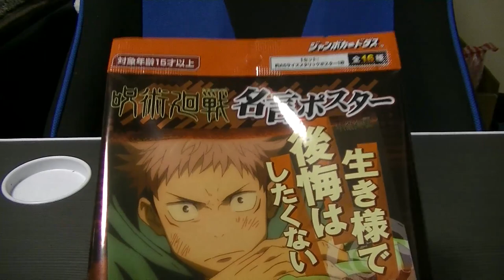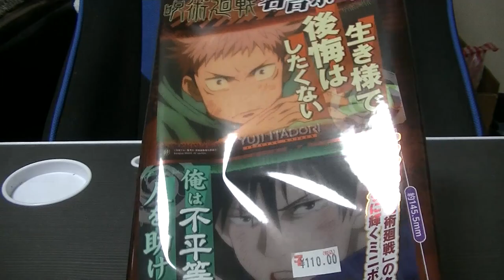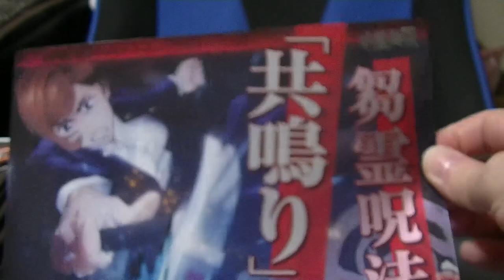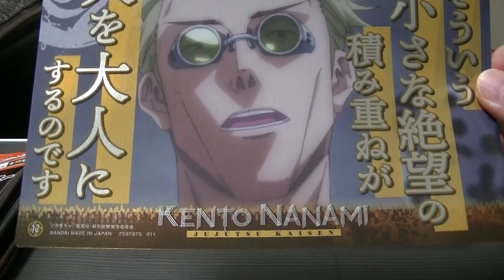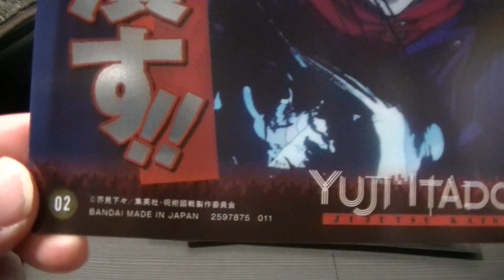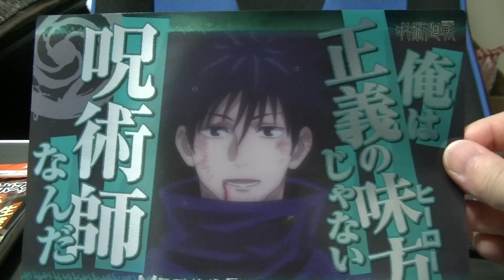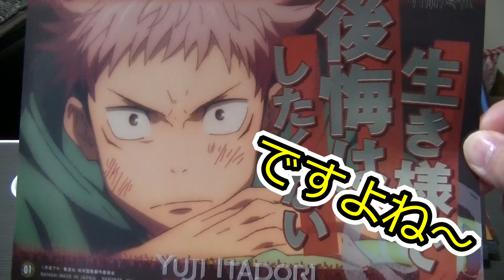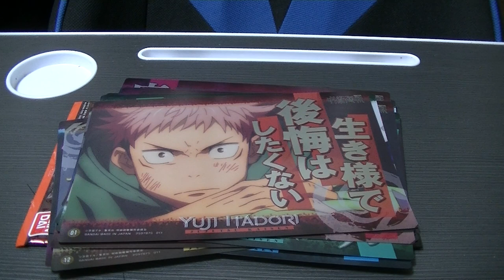呪術廻戦 開けましておめでとうございます？ 名言ポスター 全16種 フルコンプでした！？ 半額で16枚購入しました